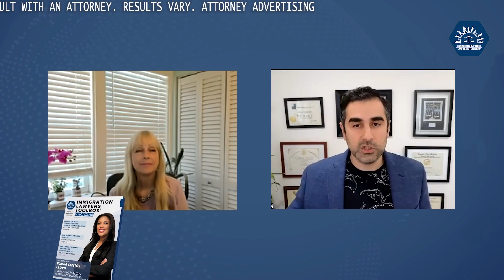AI in Immigration Law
Guest: Nadine Heitz, Esq.